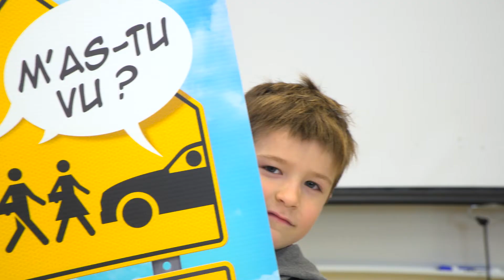Campagne de sécurité 2017 - Transporteurs de la CSSMI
Les transporteurs de la CSSMI (sous la direction du comité de la campagne de sécurité de la CSSMI)